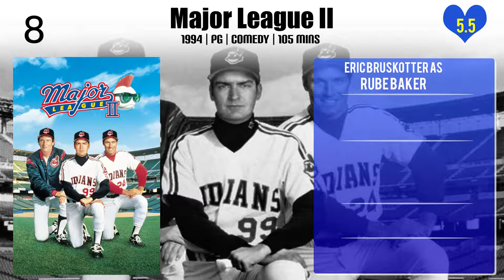Eric Bruskotter Top 10 Movies of Eric Bruskotter| Best 10 Movies of Eric Bruskotter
Top 10 Movies of Eric Bruskotter

Find the list of movies by Eric Bruskotter you can find more information, movie trailers, posters, reviews, youtube links in below link.

Please Comment down your favorite movie of Eric Bruskotter